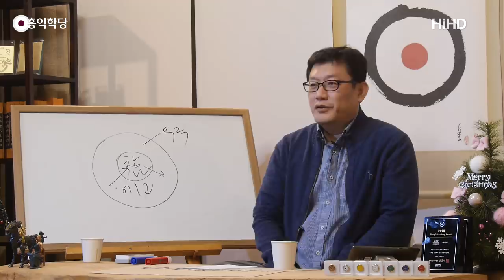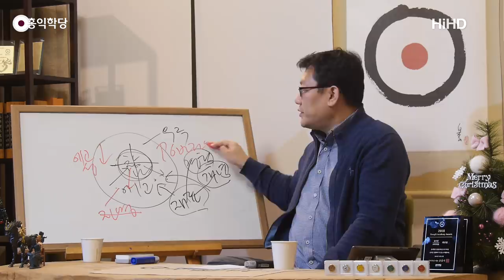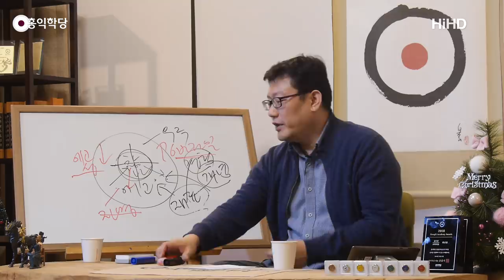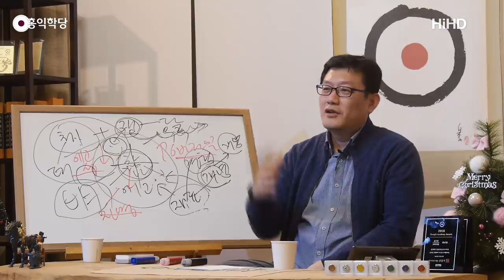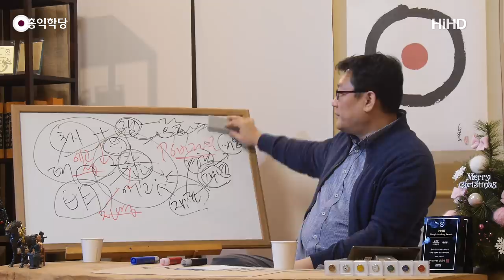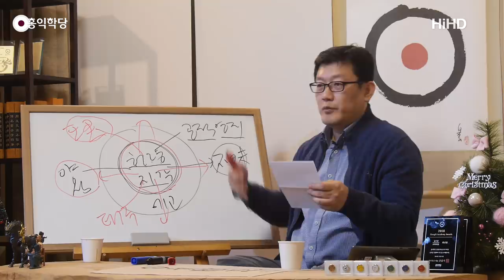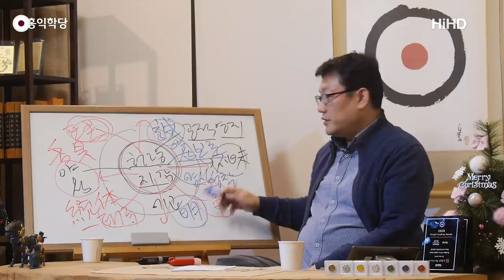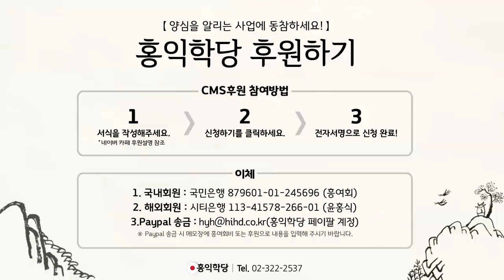[홍익학당] 영성덕후의 독서법(190109)_A733